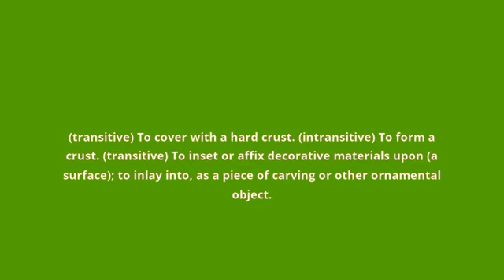what is the meaning of encrust